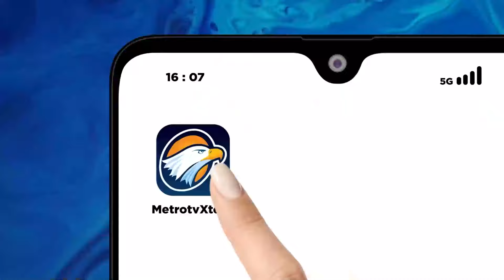Gibran Blusukan ke Pasar di Jayapura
MetroTV, Cawapres nomor urut 02 Gibran Rakabuming Raka melakukan blusukan ke Pasar Pharaa Sentani di Papua. Ia memborong bahan pokok dan berinteraksi dengan pedagang.